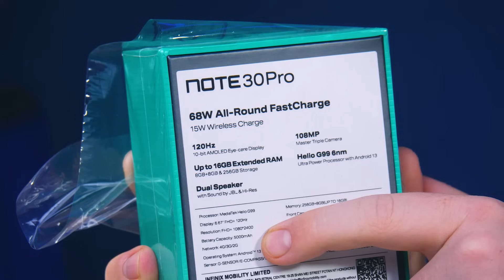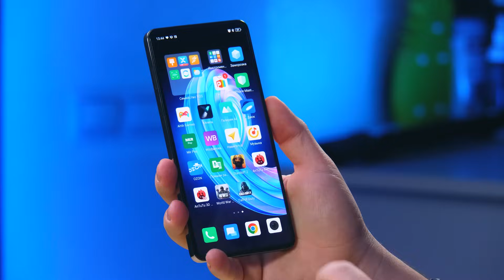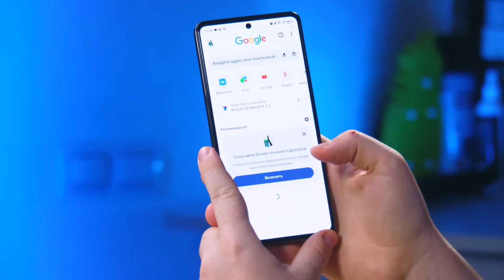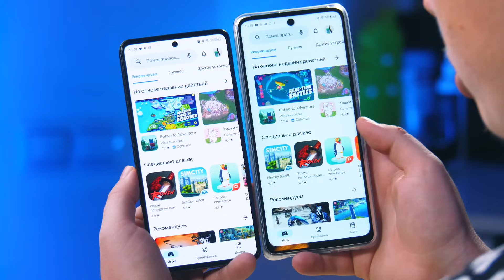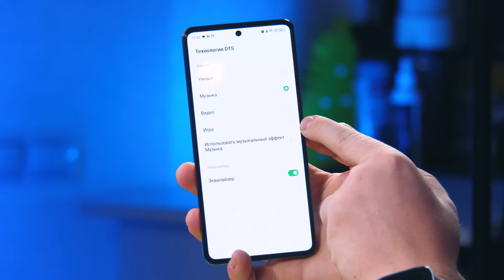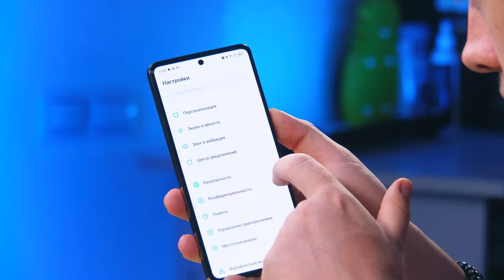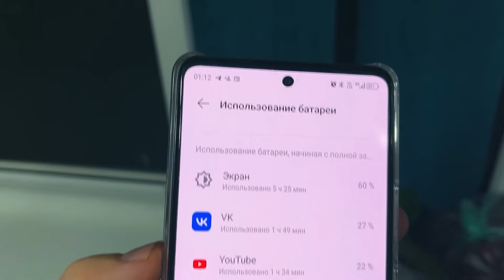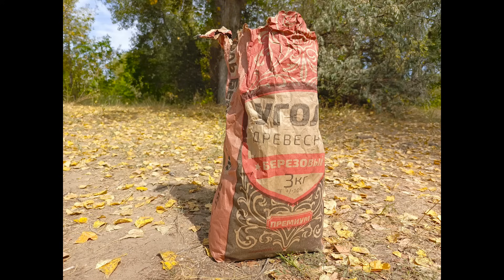НЕ покупай INFINIX NOTE 30 PRO пока не узнаешь ЭТО! Реально Лучший Смартфон 2023 Года за 20000 Руб?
Неделя с Infinix Note 30 Pro - Стоит ли покупать? Сравнение с Infinix Note 30!

00:00 - Чем он удивляет?
01:45 - Цена и где дешевле
02:24 - Распаковка
03:06 - Внешний вид и материалы
04:35 - Дисплей
07:49 - Железо
08:45 - Игры
09:56 - Звук
11:46 - Главная Фишка
13:39 - Автономность в Реальной жизни
14:51 - Камера
18:51 - Конкуренты
20:21 - Стоит ли покупать?

инфиникс нот 30 про
инфиникс нот 30 про отзывы
лучший смартфон 2023 до 20000 рублей
топ лучших бюджетных смартфонов 2023
топ лучших смартфонов 2023 до 20000
топ смартфонов 2023 до 20000
лучший смартфон до 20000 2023
лучший смартфон до 20000 в 2023 году